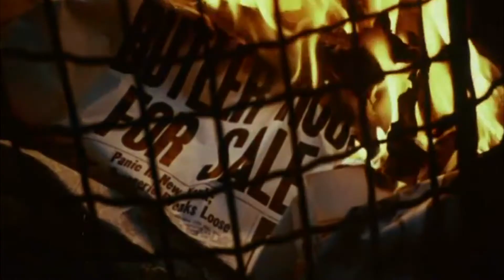Metatone Vices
available now from all digital retailers

Vices

We're ghosts
that live
Under your skin
You let us in
...You let us win

We are your vices.
like weights. around your neck
You really want to check.
how bad the pain can get
your vices,  they want to rip your flesh
The price is your. prized. collection of regrets

We are the voices.
you hide inside your head
You think you suppress us.
 but we are smarter than
 The Voices, and every regret
Our voices Deafening. Your life is a mess.

Images taken from Silent Night, Bloody Night. Video compiled by Fratercula.

Mixed and mastered by Michael Brennan (Faith No More, Primal Scream, The Jesus and Mary Chain, Super Furry Animals) of Substation Studio, Rosyth

About Metatone:
Sometimes we agree, but we never conform! Metatone write music to suit their own tastes - rooted firmly in grunge and alternative rock. Reminiscent of The Pixies, Tad, and early Seattle sound bands, but with a distinctly Scottish slant.

Genre
Grunge, Alternative Rock

Members
Andy Colliar: Lead Vox, Guitar
John Hughes: Vox, Bass
Roderick Habeshaw: Vox, Drums, Percussion

Current Location
Fife

Influences
80's and 90's Seattle sound, such as Green River, Tad, Malfunkshun, Mother Love Bone, Pearl Jam, Soundgarden, Alice in Chains and Nirvana.